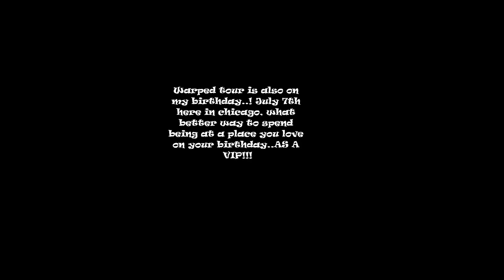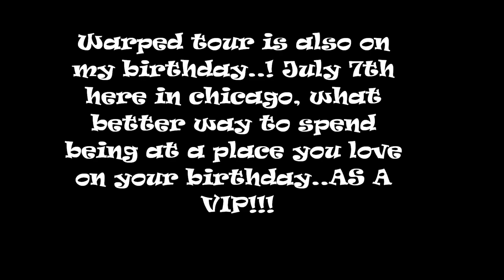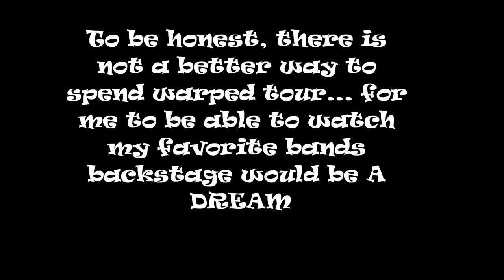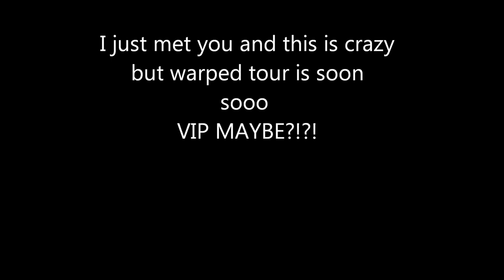Rock da mullet vip 2012?!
A short video I made hoping rock da mullet hooks it up with VIP for warped!!